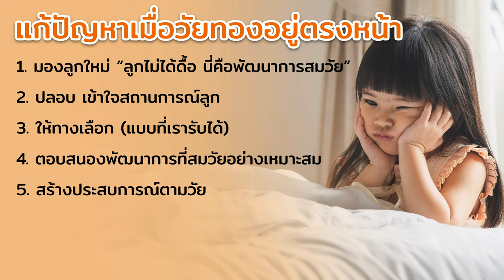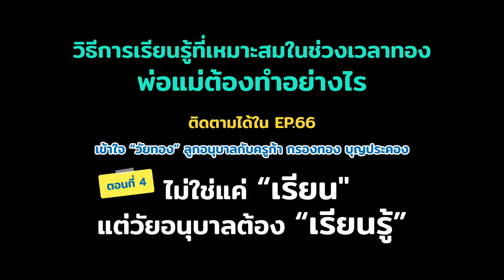รักลูก The Expert Talk EP.105 (Rerun) : เปลี่ยน "วัยทอง" เป็นช่วงเวลาทองของชีวิต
เด็กจะเติบโตมาเป็นคนอย่างไร ก็อยู่ที่ช่วงเวลานี้ จุดเปลี่ยนสำคัญที่พ่อแม่ต้องเข้าใจพัฒนาการ รู้วิธีรับมือและพลิกเป็นโอกาสที่จะส่งเสริมพัฒนาทักษะลูก เพื่อให้เป็นช่วงเริ่มต้นของชีวิตที่ดีของลูก

ฟังมุมมองการรับมือวัยทองแต่ละช่วงวัยจาก The Exeprt ครูก้า  กรองทอง บุญประคอง ผู้เชี่ยวชาญด้านพัฒนาการเด็กปฐมวัย และผู้ก่อตั้งโรงเรียนจิตต์เมตต์